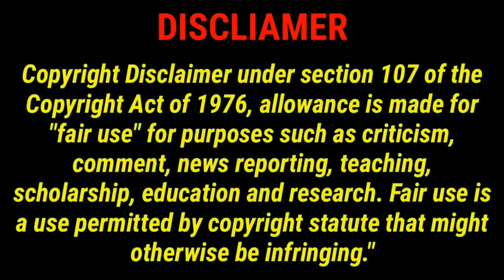MASTER Climax /Vs /Maari 2 Climax/ mashup whatsapp status 💯😎💯